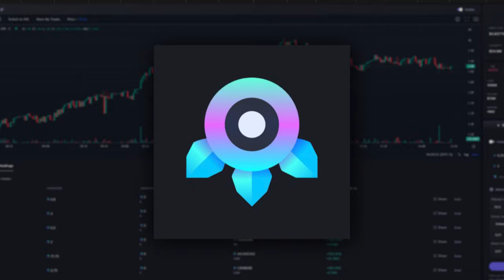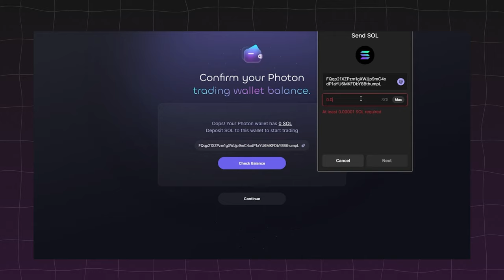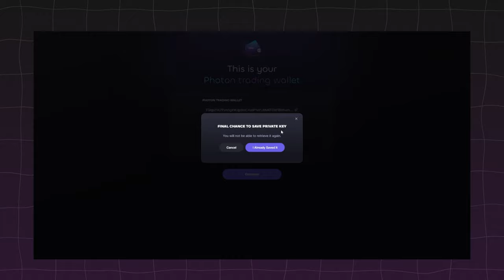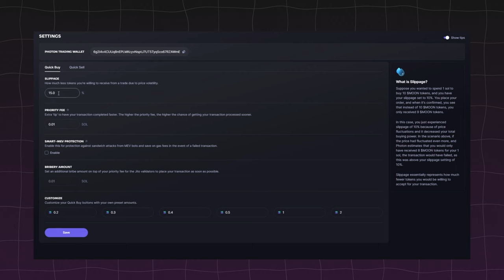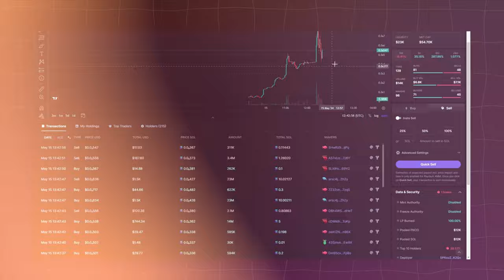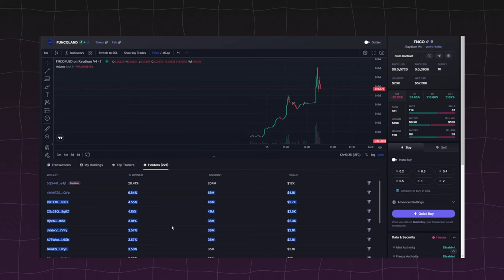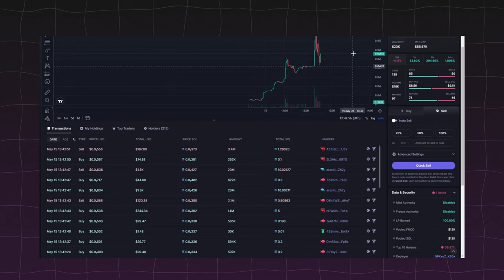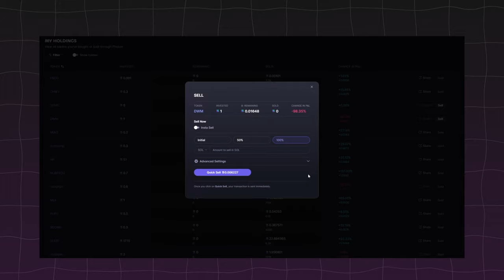Лучший Гайд по PHOTON Бот Для Торговли Мемкойнами Обучение Новичков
1) Лучший Бот Где Сам Торгую больше всех, интуитивно понятный и самый популярный, попробуй сам и поймешь только так

2) Копия булл икс, говорят не отличается, тоже попробуй, чисто дизайн отличается, мне больше булл икс, но я пробовал оба

4) Тут просто, удобно покупать с телефона, прям вайбик, иметь на готове стоит

5) Бонк бот, крутой старичок, кто понял, тот понял

7) Маестро также как Троян, очень удобно флипать в дороге с телефона

9) Блум Солана, окей новичок ничего не могу сказать

13) База если торгуете Трон лучше нет, это Bull X это фирма

Торговый Боты очень полезно:
1) Bullx можно продавать Щитки лимитками, например ты спишь, а монета выросла и он продал

Топ Биржи:

1)Торгуй На Binance и экономь 20%(Максимум) на комиссиях(в долгосроке экономия 1000$+)

Следить за китами:
1)Бот Езердроп 20 бесплатных кошельков для отслеживания: